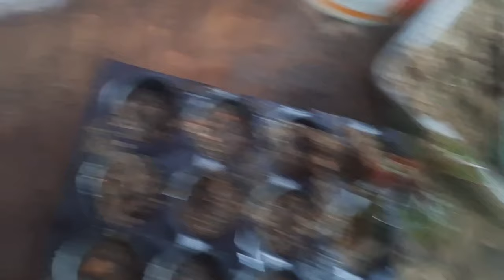ഇനി ആർക്കും chinese balsam എളുപ്പത്തിൽ പിടിപ്പിക്കാം chinese balsam cutting propagation